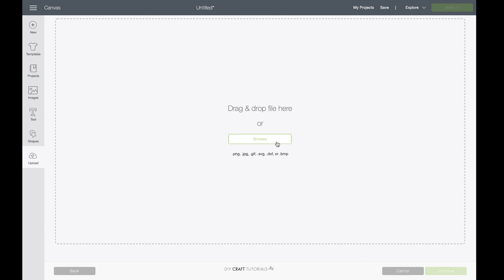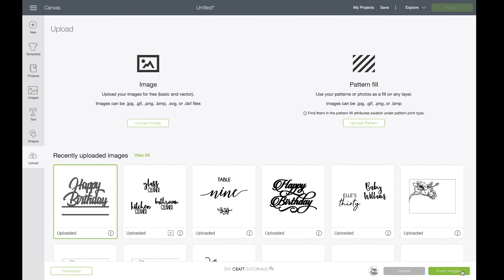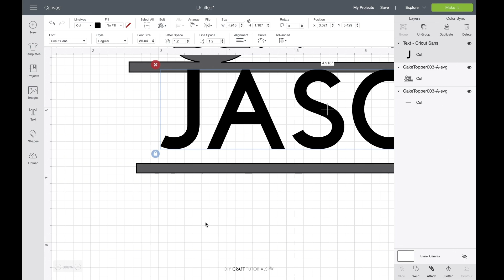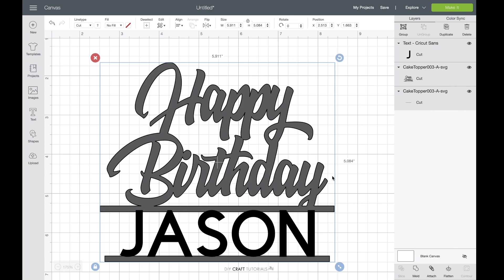HOW TO ADD NAMES TO CAKE TOPPERS AND WELD IN CRICUT DESIGN SPACE | Add text to svg | Cricut Tutorial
Learn how to add text to SVGs and then weld together in Cricut Design Space.